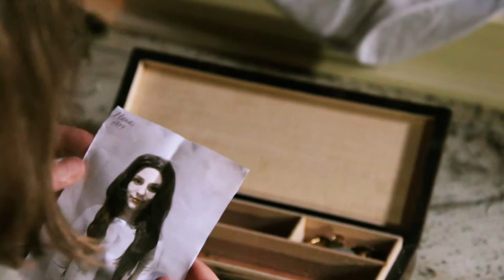Adriana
Adriana, a short IB Film by Amelia.